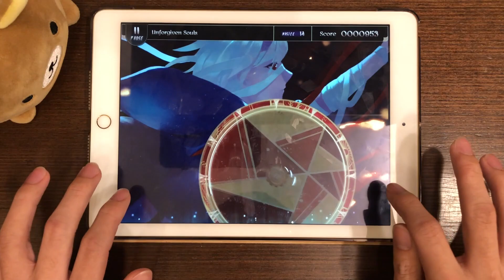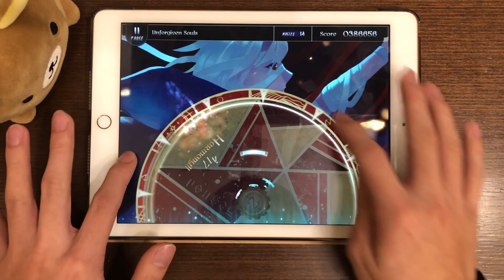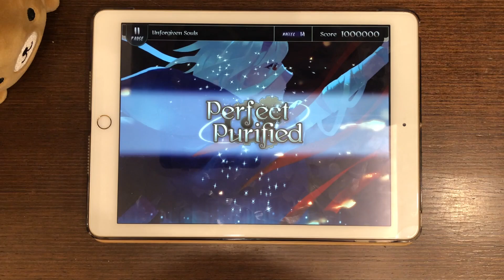【不可饒恕の靈魂!!】Unforgiven Souls (Master 14) Perfect Purified!!! (feat.拉拉熊)【Lanota】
▲遊戲名(Game)
   ■Lanota
▲玩家(Player)
   ■天堂EGHD(HeavenEGHD)
   ■(´・ω・`)(´・ω・`)(´・ω・`)(´・ω・`)(´・ω・`)(´・ω・`)(´・ω・`)(´・ω・`)(´・ω・`)(´・ω・`)(´・ω・`)(´・ω・`)(´・ω・`)(´・ω・`)(´・ω・`)(´・ω・`)(´・ω・`)(´・ω・`)(´・ω・`)(´・ω・`)(´・ω・`)(´・ω・`)(´・ω・`)(´・ω・`)(´・ω・`)(´・ω・`)(´・ω・`)(´・ω・`)(´・ω・`)(´・ω・`)(´・ω・`)(´・ω・`)(´・ω・`)(´・ω・`)(´・ω・`)(´・ω・`)(´・ω・`)(´・ω・`)(´・ω・`)(´・ω・`)(´・ω・`)(´・ω・`)(´・ω・`)(´・ω・`)(´・ω・`)(´・ω・`)(´・ω・`)(´・ω・`)(´・ω・`)(´・ω・`)(´・ω・`)(´・ω・`)(´・ω・`)(´・ω・`)(´・ω・`)(´・ω・`)(´・ω・`)顏文字日常沒看過逆?(´・ω・`)